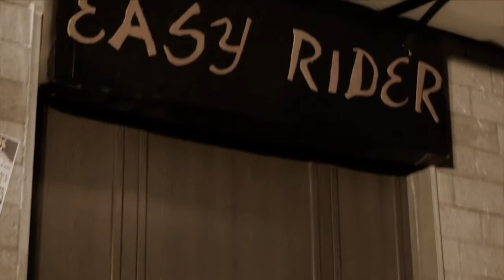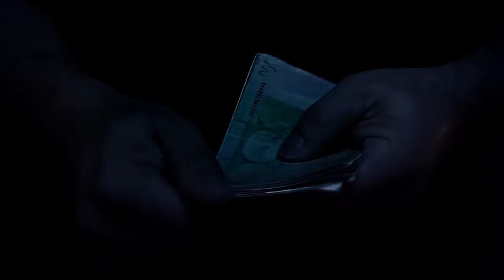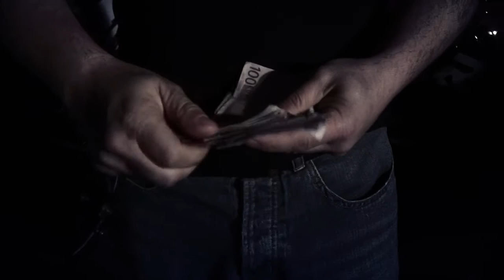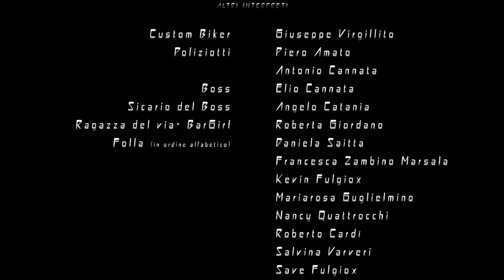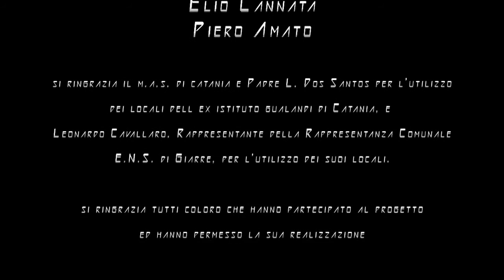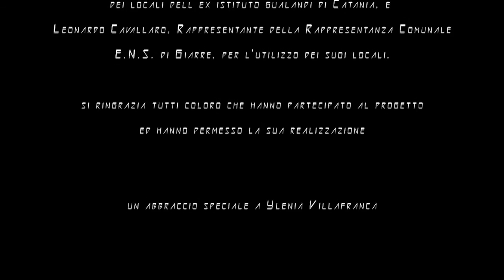StreetFighterBiker deaf film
Street Fighter Biker - scommesse veloci
il primo film totalmente in LIS del logo 101ciak
scritto e diretto da Antonio Cannata
con: Giovanni Menta, Salvo Villafranca, Alfio Saitta, Luciano Manmana
un film d'azione